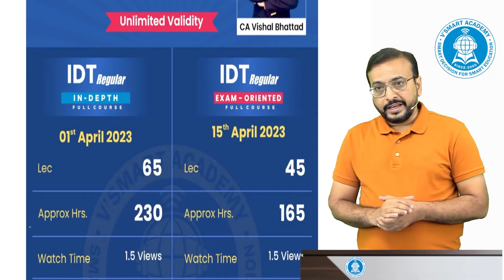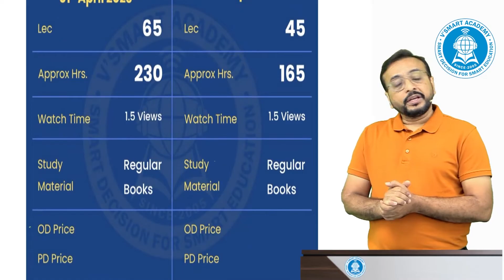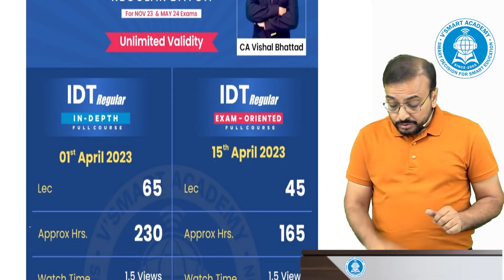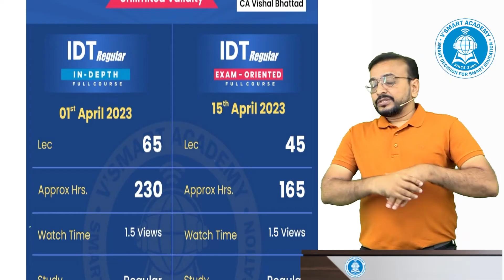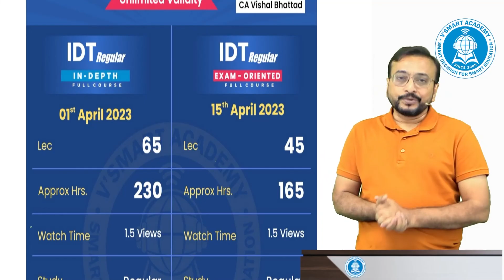🛑 IMP Info | New IDT Batches for CA CS CMA Final | Nov 23 & May24 | CA Vishal Bhattad | Vsmart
Hello Students,

This video covers all the essential topics that you need to know to succeed in your CA Final IDT exams for Nov 2023 & May 2024 Exams.

This video lecture will explain the difference between CA Final IDT Regular In-depth Batch and CA Final IDT Exam Oriented Batch with our video lectures, you can study at your own pace, from the comfort of your own home.

To purchase the course hit the below links:

1) CA Final IDT Regular In-depth Batch (Starting from 1st April)

2) CA Final IDT Exam-Oriented Batch (Starting from 15th April)